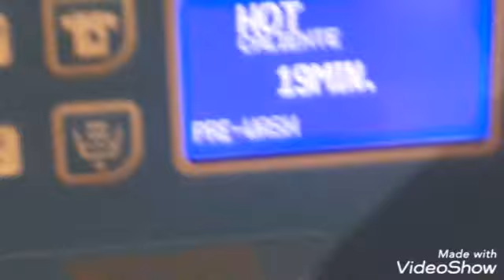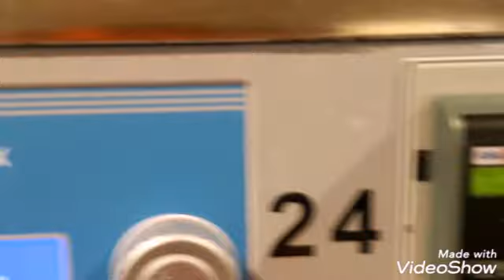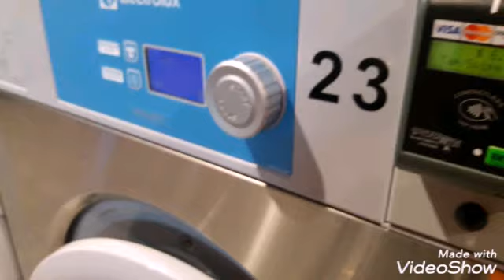Gangstalker has civic 19🤣✌😲